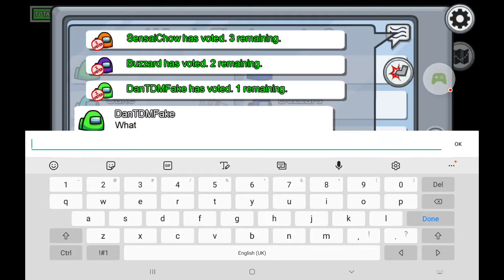smallest among us video ever